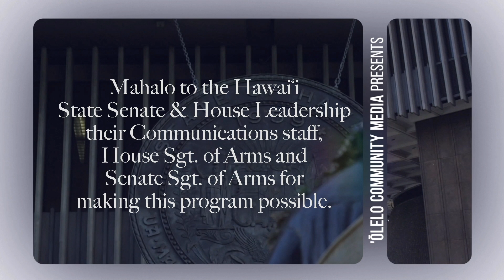LIVE AT THE LEGISLATURE - LEGISLATIVE MAJORITY - 3/17/20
Season 3, Episode 10 featuring Rep. Della Au Belatti and Sen. Rosalyn Baker